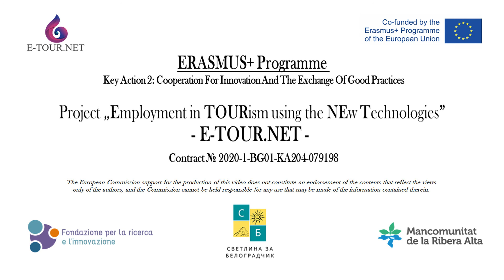What is Autodesk 3D Studio Max